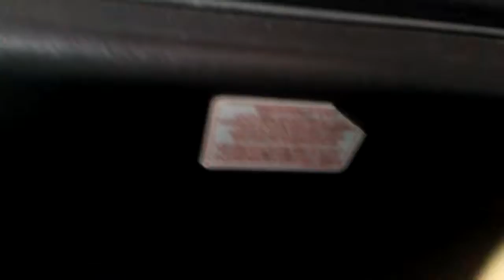Fub day guys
Love and support guy love ya
Follow me on stuff
Snapshat- Parkerw549
Facebook and insta- sharkboyoo parker